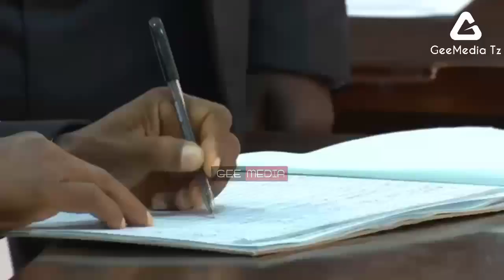MEMBE USO KWA USO NA MAGUFULI/WAWASHIANA MOTO KUELEKEA URAISI/AJITAMBA KUKIKALIA KITI!